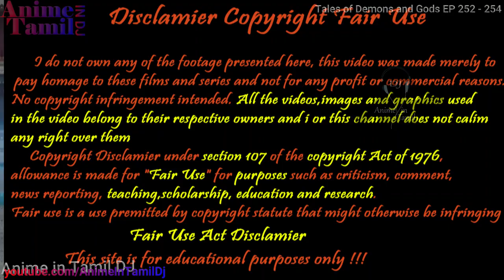காலத்தை கடந்த ஜித்தன் Ep 252 - 254 anime in Tamil voice over Explain Chinese Animated Drama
intamildj tales of demons and gods season 5 ep 80, 81, 82 ( anime Tamil ) ( voice over ) ( anime ) ( in ) ( tamil ) ( review ) ( story ) ( voice ), ( mystery ), ( Superpower ) ( comedy ) ( supernatural ) ( super natural ) ( super power )